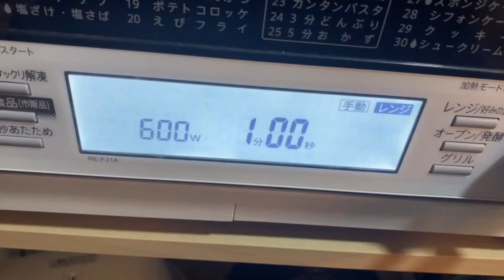How to Make Omelette RiceBall with a takoyaki maker| Japanese Omelette Rice Balls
“Takoyaki” is popular not only in Japan but also overseas. It's round and fluffy, the fillings are plenty, and the combination of sauce and mayonnaise makes it irresistible!

In Japan, many families make takoyaki at home, and the home takoyaki maker has created many delicious recipes other than takoyaki. This time, I will introduce how to make "bite-sized omelet rice" that is bite-sized, cute and easy to make! It's perfect for lunch or when you're feeling a little hungry.

Let's challenge ketchup art with your own sense by drawing hearts, smiles, etc. with ketchup!

0:00 Let's make "bite-sized omelet rice" with a takoyaki maker♪
0:01 How to Make bite-size omelet rice ｜Easy Matcha Tofu Cake recipe♪
0:14 How to Make bite-size omelet rice｜Ingredients for "bite-sized omelet rice" with a takoyaki maker♪
0:20 How to Make bite-size omelet rice｜Coarsely chop the bacon and broccoli.
0:24 How to Make bite-size omelet rice｜Put rice, bacon, broccoli, ketchup, salt and pepper in a heat-resistant bowl, mix them well, then cover the bowl with wrapping. Heat them in a 600W microwave oven for 2 minutes and 30 seconds.
0:31 How to Make bite-size omelet rice｜Mix well, wrap, and heat again in a 600W microwave oven for 1 minute to complete the ketchup rice.
1:02 How to Make bite-size omelet rice｜Crack the eggs into a bowl, beat and strain through a sieve.
1:21 How to Make bite-size omelet rice｜Pour in the strained eggs half way up and add the ketchup rice.
2:44 How to Make bite-size omelet rice｜Once the egg has hardened, use a bamboo skewer or toothpick to flip it over to give it a round shape.
3:01 How to Make bite-size omelet rice｜Serve on a plate, sprinkle with ketchup, mayonnaise, and parsley if desired, and enjoy.